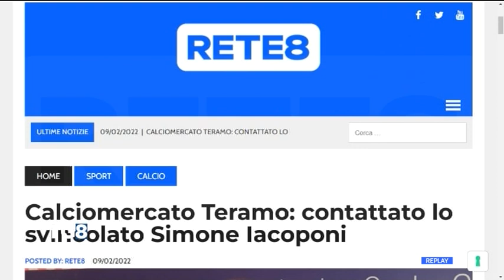Pescara Calcio: riecco Di Gennaro, il Teramo su Iacoponi